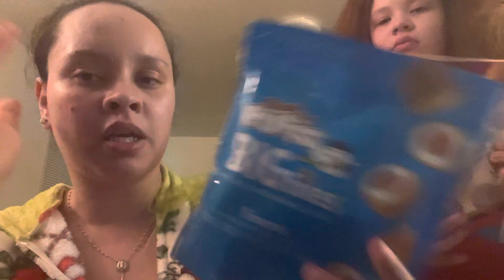Trying these new marshmallows ( they were nasty) vlogmas day 23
2nd channel: butterfly princess